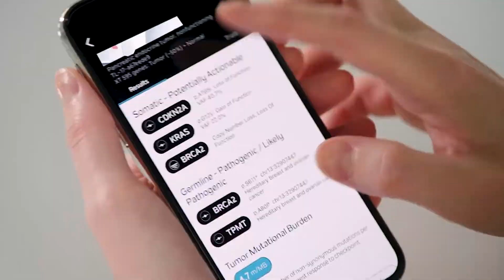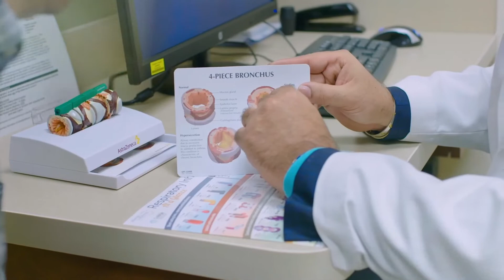Digital Health R&D Collaborators: Tempus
While clinical trials capture important data, they ultimately represent a snapshot in time of a patient’s journey. Longitudinal, multimodal curated patient level data, like the kind that our partner Tempus has amassed, paints a more complete picture from which to draw rich insights – including looking at drivers of cancer biology, understanding how to better select patients for clinical trials or looking at analytics that can support drug discovery.

We’re pleased to collaborate with partners like Tempus to advance drug discovery and accelerate innovation for patients